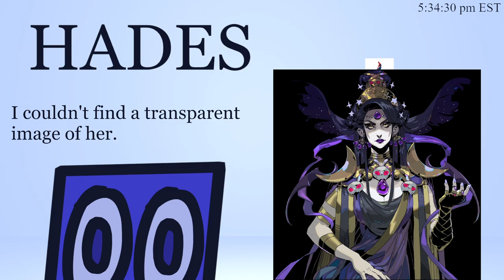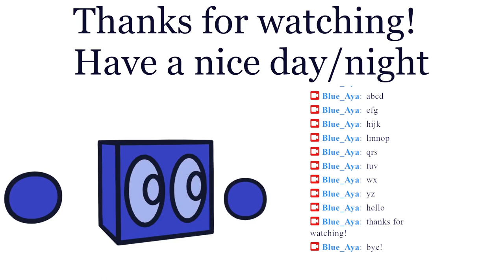[HADES] PURPLE LADY WITH WINGS ON HER HEAD??? IN THE UNDERWORLD????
Streamed live on Twitch on Feb. 16, 2024
Streams usually start at 5:30 EST,
-Blue_Aya